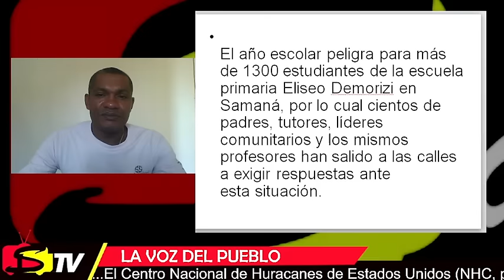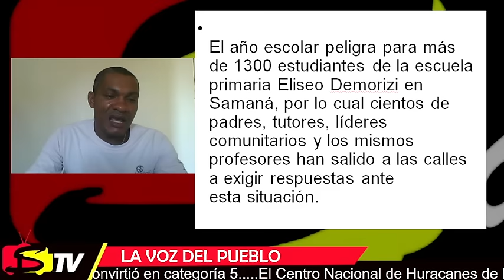BUENAS Y MALAS NOTICIAS, HAY 34 DELEGACIONES Y 8 PUNTOS GO. PARA CAMBIAR TU TARJETA DE BANDA